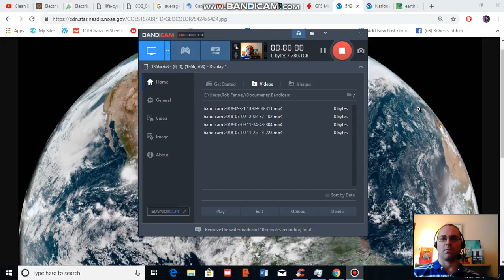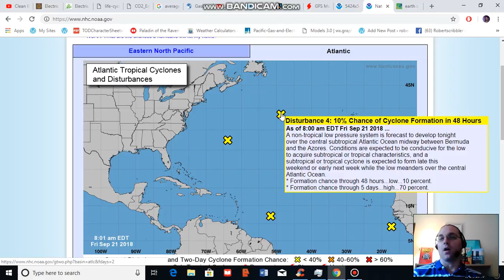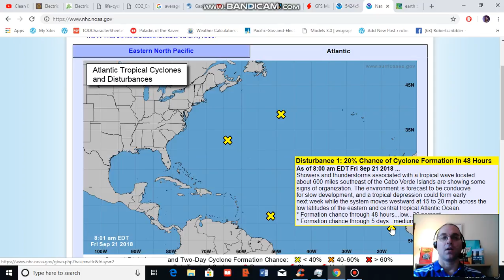Atlantic May See a Second Pulse of Tropical Cyclones Next Week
A number of disturbances in the Atlantic may develop into a second wave of tropical cyclones over the coming days. Considering the various climate change related features such as warmer than normal ocean temperatures, high atmospheric water vapor, and blocking highs off the Northeast coast we have a number of factors in play that are likely to make storms more dangerous if they do form and if they do approach the U.S. coast.